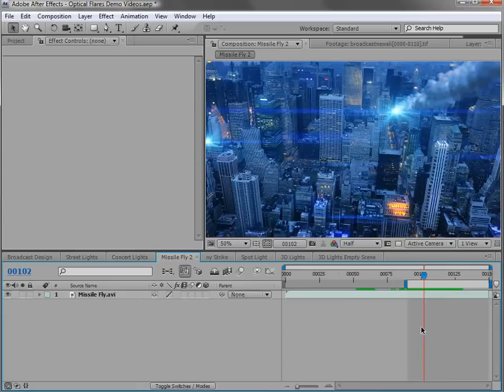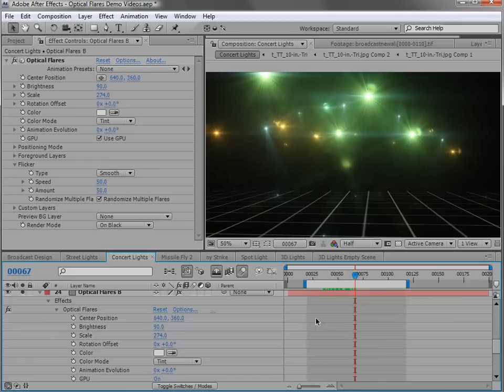Light Flickering (Tutorial)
For More Cool Tutorials